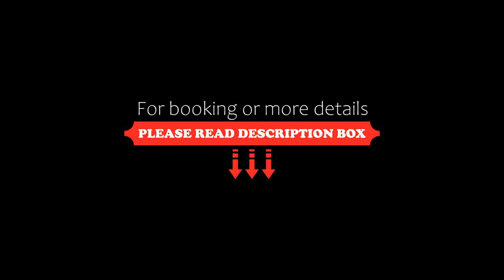Your space, Tel Aviv, Israel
About Property:
Set in Tel Aviv, 1.6 km from Alma Beach and 1.7 km from Charles Clore Beach, Your space offers air conditioning. Among the facilities at this property are a lift and full-day security, along with free WiFi throughout the property. Staff on-site can arrange a shuttle service.

The apartment is fitted with 1 bedroom, 1 bathroom, bed linen, towels, a flat-screen TV with satellite channels, a fully equipped kitchen, and a ba...
Property Type: Hotel
Address: 110 הרצל, Tel Aviv, Israel
Searching For
1. Your space - Tel Aviv - Israel
2. Your space - Tel Aviv - Israel Address
3. Your space - Tel Aviv - Israel Rooms
4. Your space - Tel Aviv - Israel Amenities
5. Your space - Tel Aviv - Israel Offers and Deals
Audio Credit:
Track Title: Reasons To Hope
Artist: Reed Mathis